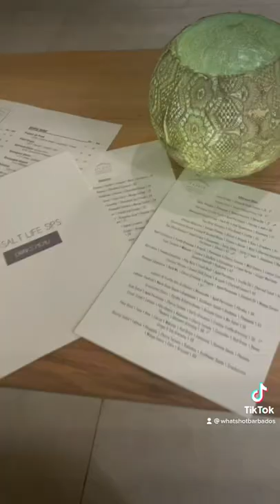Whats Hot Barbados - Sea Shed and Salt Bar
Located on the west coast of Barbados Sea Shed / Salt Bar is the perfect spot to spend your days lounging by turquoise waters and slip easily into nights dining under the starry Caribbean sky.